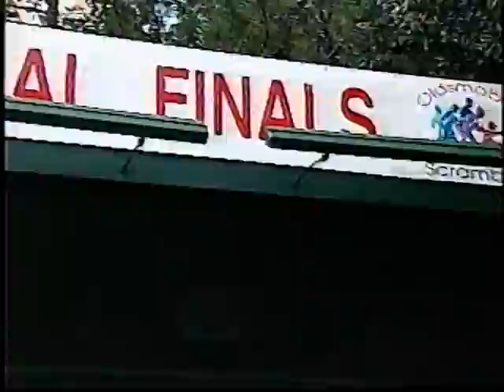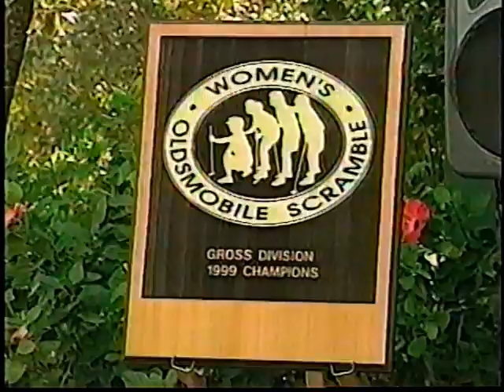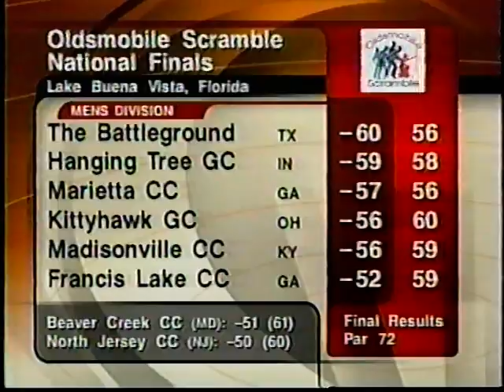Olds Scramble 1999 Highlights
Golf Channel's highlights of the 1999 Oldsmobile Scramble National Championship. Madisonville Country Club team of Jeff Howerton, Lou Howerton, Jimmy Riddle, Skip McGaw and Bryan Fazenbaker finished 4th.